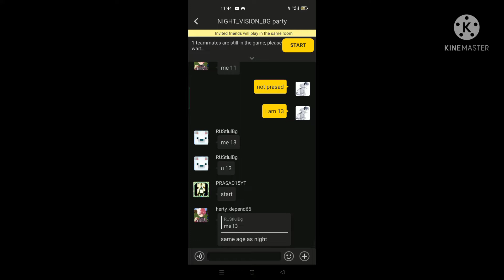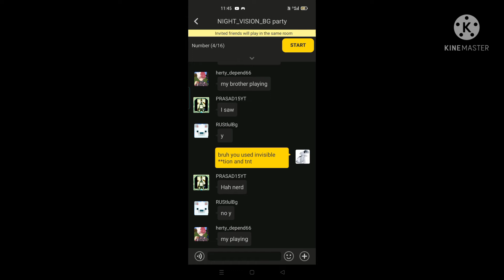Friends became enemy in one match ☹️